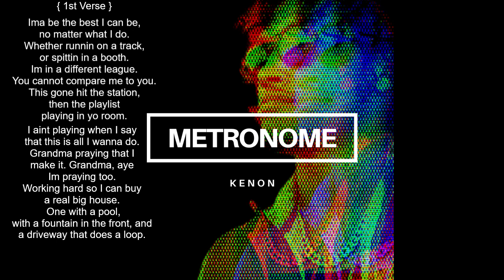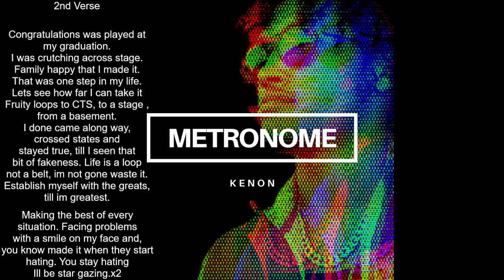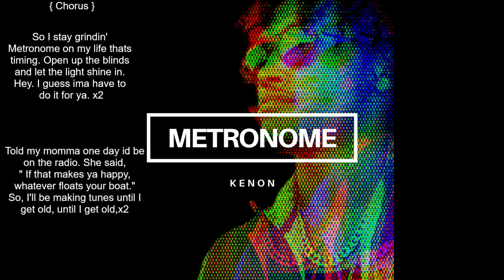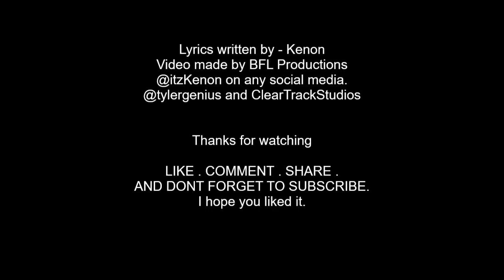Metronome - Kenon (Official Lyric Video)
Tylergenius is a genius.

B4L